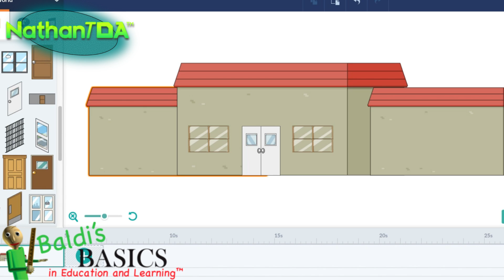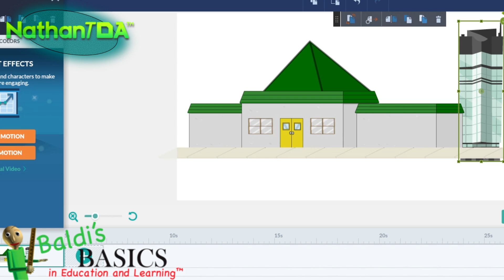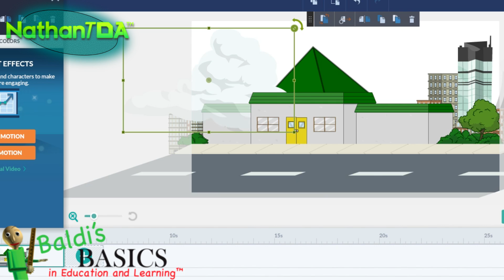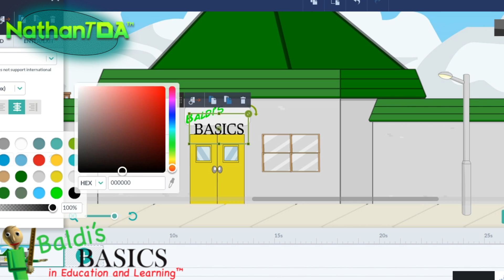Creating Baldi's Schoolhouse on GoAnimate! Part 1 (Timelapse)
Reuploaded due to the fact that the Baldi music was copyrighted so it had to be replaced.

Since I honestly like Baldi's Basics & since I was bored, I decided to do a timelapse video of creating Baldi's Schoolhouse!

👽 Credits
FOX - The Backgrounds, Props, & Characters of Comedy World & Family Guy

mystman12 -
Baldi's Basics

🔊 Music credits used in this video

👽 Video Requested by: | NO ONE
👽 Inspired by
TBPG Studios
The FunEditor4